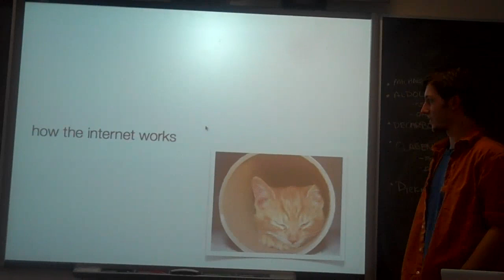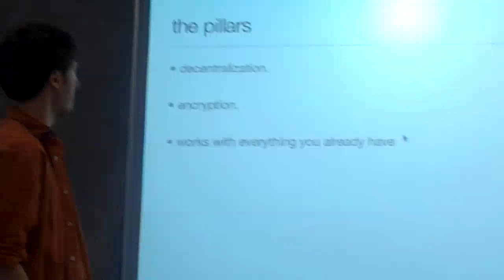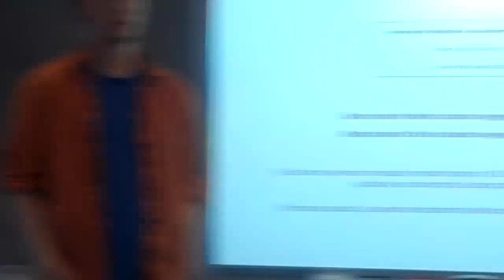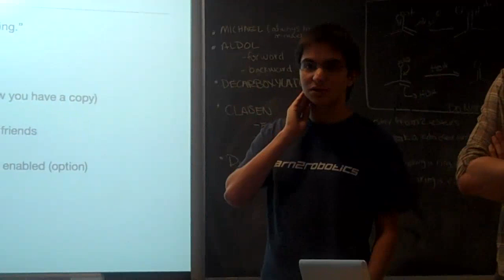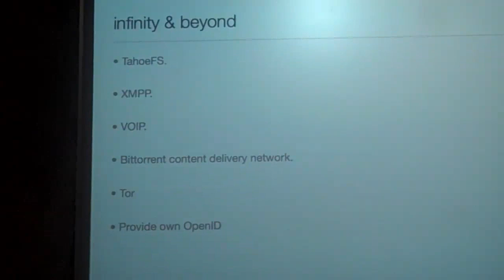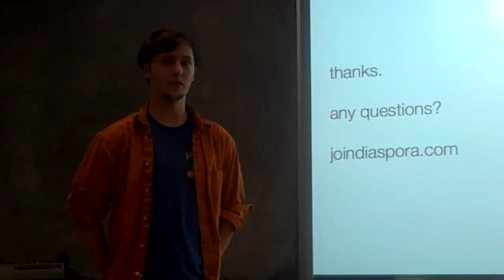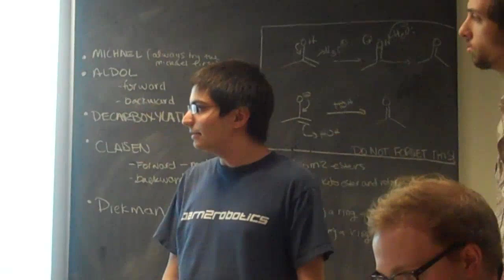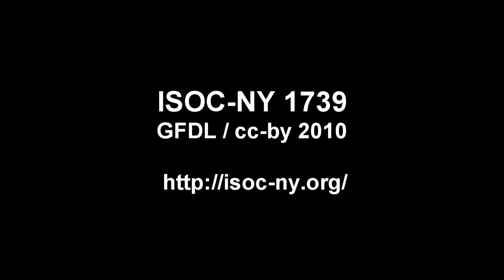Introduction to diaspora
ISOC-NY1739 Four NYU students report to the Internet Society's New York Chapter on their efforts to meet Eben Moglen's challenge to create a facebook killer, or in their words a "privacy aware, personally controlled, do-it-all distributed open source social network."  NYU Apr 22 2010.